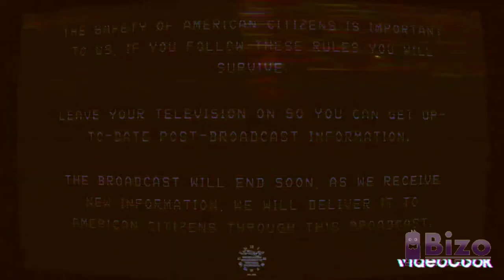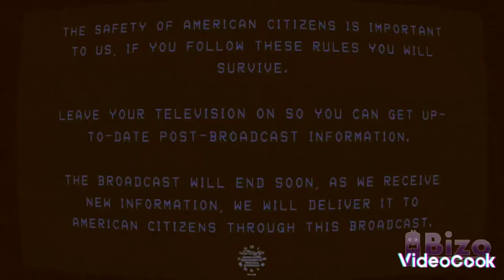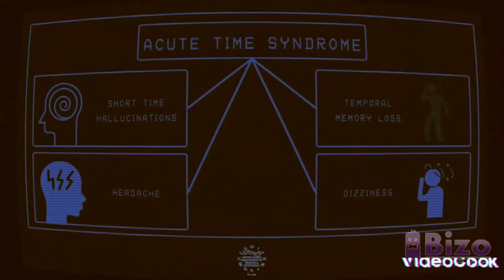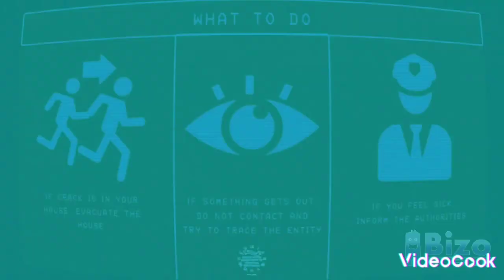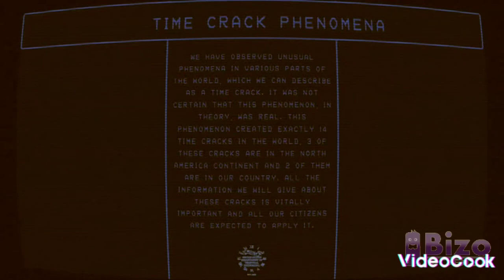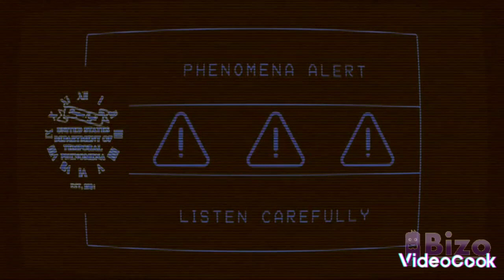March 13, 2023